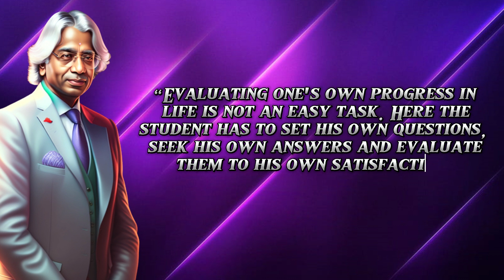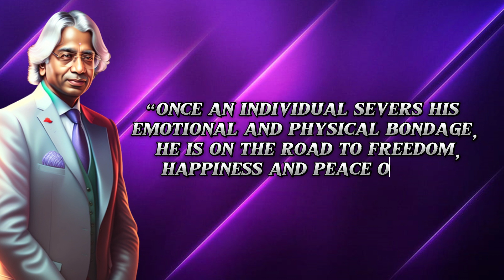When the student is ready | Abdul Kalam Quotes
Step into the world of wisdom and inspiration with the profound quotes of Dr. APJ Abdul Kalam, the visionary scientist, educator, and former President of India. Join us on this enlightening journey as we explore the timeless words of the Missile Man of India, whose ideas continue to ignite minds and motivate generations.

Dr. APJ Abdul Kalam, fondly known as the People's President, was not only a brilliant scientist but also a great thinker and a source of inspiration for millions worldwide. His quotes are a treasure trove of wisdom, guiding us on the path of success, determination, and self-belief.

In this video, we curate some of the most impactful quotes from Dr. Kalam, each revealing his profound insights into science, education, leadership, and life. From his thoughts on dreams and vision to his emphasis on perseverance and hard work, every quote resonates with the power of positivity and optimism.

Dr. Kalam's dedication to space and defense research led him to play a pivotal role in India's missile development program, earning him the title "Missile Man of India." His journey from humble beginnings to becoming the President of the world's largest democracy exemplifies the importance of determination and commitment to one's dreams.

Through his words, Dr. Kalam also emphasized the significance of education as a means of empowerment and transformation. His belief in the youth as the driving force for progress remains a guiding force for generations seeking to make a positive impact on society.

As we delve into the brilliance of Dr. Kalam's quotes, we invite you to reflect on their deeper meanings and how they can influence our lives positively. Let these words of wisdom ignite the spark of inspiration within you, encouraging you to chase your dreams fearlessly and make a difference in the world.